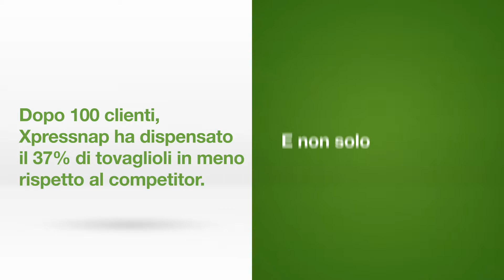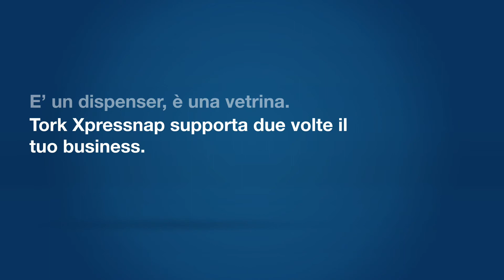Ristorazione. Tovaglioli Dispensati Tork - Xpressnap Nuova gamma 2014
Nuova gamma di dispenser per tovaglioli dispensati. Meno 25% di consumo, più igiene, più ambiente (meno spreco) più design, più comunicazione, più personalizzazione.